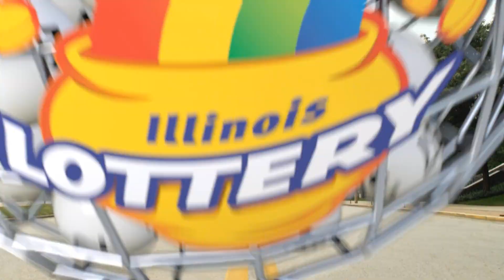IL Lottery Midday 12/28/2021